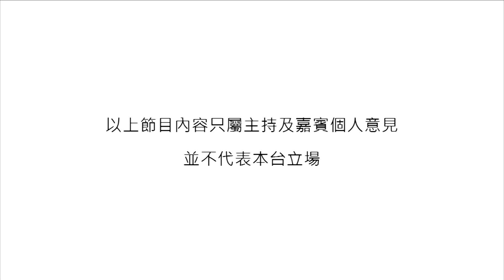《Moonlight Express》專訪BOP天堂鳥 (Part 1)：網上跌倒，網上站起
本集《Moonlight Express》請來人氣組合天堂鳥BOP分享出道至今的感受，由最初在網上被改圖、勁踩，直至今天建立了一群不離不棄的Fans、歌曲亦開始被大家接受，三子有何感悟？說回最初，原來叫「天堂鳥」只因眾人想長壽？！